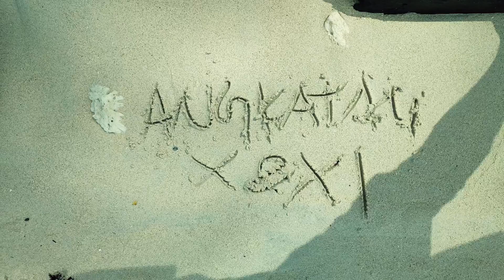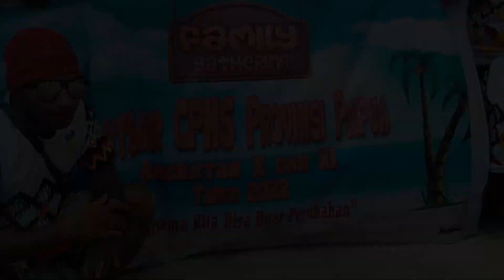Acara Perpisahan Latsar CPNS Provinsi Papua Angkatan X & XI (Pantai Base-G)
Acara penutupan Latsar Angkatan X & XI CPNS Provinsi Papua... Tetap kompak selalu dimanapun & Kapanpun 🙌🙏

pantaiBase-G